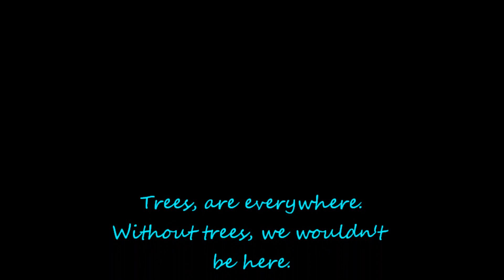Poetry: "Art of the Universe" by Ariesflamez (R.H)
Hello Ariesflamez here,
I love writing poetry, been writing ever since I was a lil' girl. This is something I wrote quite recently. I just wanted to share it, maybe others will enjoy it as well. Hope ya'll do. Thank you! My first poem uploaded on yt ;)
If anyone has any comments, please feel free to PM me about it. I'd be glad to share more for poets and poem lovers out there. There's a lot more where that came from! ^_~